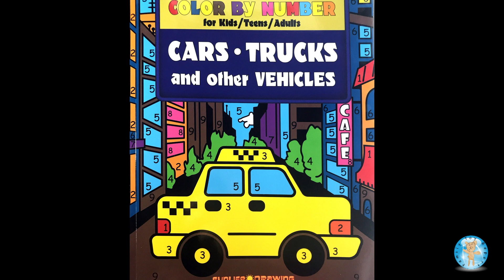Crane - Color by Number Cars Trucks Vehicles Coloring Book Extended -- Family Toy Report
In this video, we color a page featuring a crane from Color By Number Cars Trucks and Other Vehicles coloring book by Sunlife Drawing. This coloring book is for kids, teens, and adults. It is published by CreateSpace Independent Publishing Platform. ISBN: 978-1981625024. Size: 8.5 x 0.2 x 11 inches.

We enjoyed coloring this coloring page. We used Sharpie markers. Markers are permanent and may bleed through. We like using markers because the colors are vibrant.

This is a time lapse video. This coloring page took us approximately one hour to complete. This is the extended version.

Filmed: Sherri (Mom, Color by number fan)

Edited: Brian (Dad)